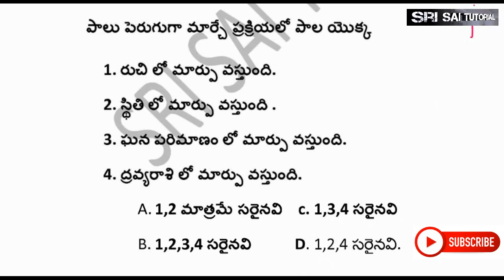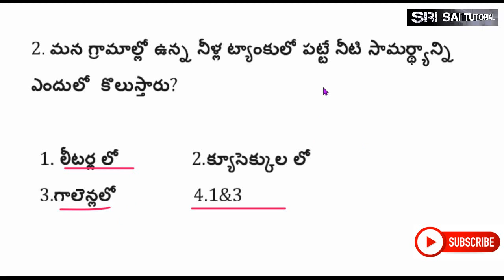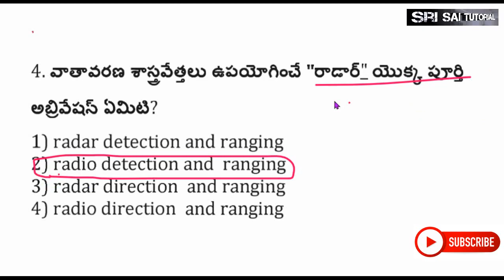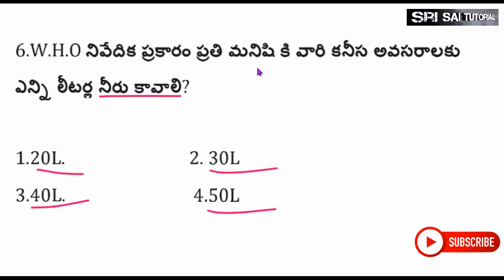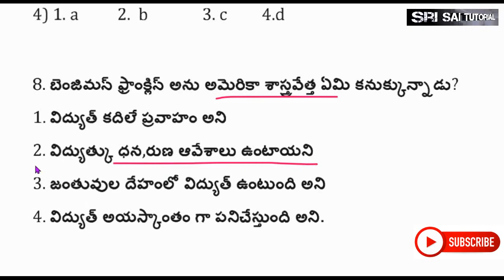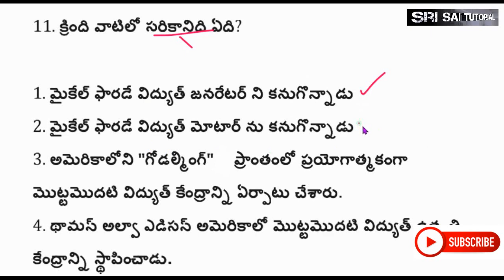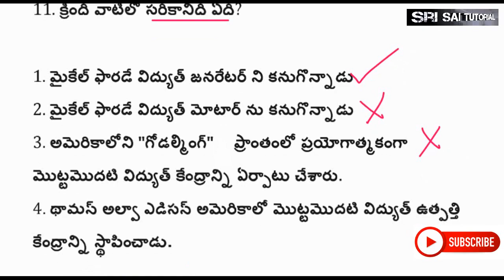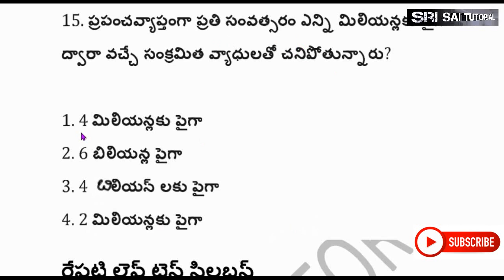DSC,TET-20 6th class science PRACTIVE QUESTIONS IN LIVE ONLINE TEST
Our reacent classes with tests
6th class Science content for Dsc 3/4 th lessons with explanation by sri sai tutorial

6th to 10th social classes

6th to 10th social class 2

EVS 3RD TO 5TH CONTENT CLASSES WITH TEST ఈ క్రింది రెండు వీడియోలు చూస్తే లో మొత్తం కంప్లీట్ అవుతుంది.

 write here✍✍✍

8TH SOCIAL TOTAL CONTENT QUICK REVISON CLASS WITH TEST

Grand TEST LINK

LOT OF TESTs WAITING FOR U IN OUR GROUPS.

FOR MORE ONLINE TESTS  JOIN

ఒక వేల ఈ గ్రూప్ లో జాయిన్ అవ్వడం లో ఏదయినా ఎర్రర్ వస్తే indulo join avvandi

leda telegram lo srisaitutorial ani type cheyandi Mana channel link vasthundi join avvandi. లేదంటే మీ నెంబర్ నాకు సెండ్ చేస్తే నేనే మిమ్మల్ని యాడ్ చేస్తాను .

6th class Science content for Dsc 3/4 th lessons with explanation by sri sai tutorial

6th to 10th social classes

6th to 10th social class 2

 write here✍✍✍

8TH SOCIAL TOTAL CONTENT QUICK REVISON CLASS WITH TEST

Grand TEST LINK

what'sapp group 2 👇👇👇👇👇👇👇👇

6th to 10th social classes

6th to 10th social class 2

 write here✍✍✍

8TH SOCIAL TOTAL CONTENT QUICK REVISON CLASS WITH TEST

Grand TEST LINK

what'sapp group 2 👇👇👇👇👇👇👇👇

explanation by sri sai tutorial